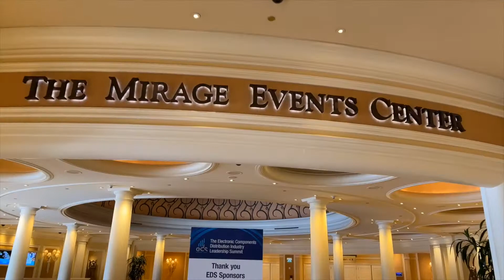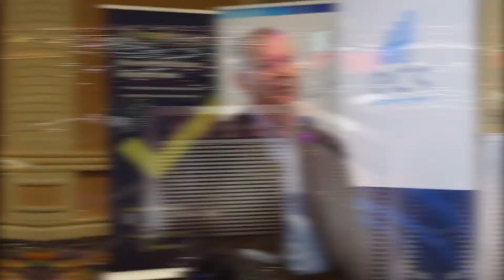David Loftus - EDS 2023